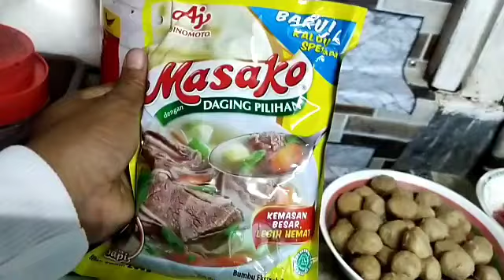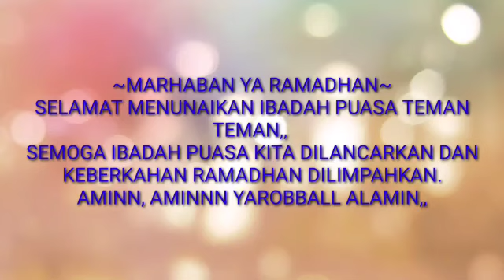MASAK DAN MAKAN BAKSO SAPI KUAH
Assalamualaikum teman2 apa kabar Smoga kita semua Sllu sehat Sehingga kuat Menjalankan ibadah puasa,,
Alhamdulillah Puasa sudah hari 5,, Smoga bisa Puasa full,, insyaallah kalau tamunya gak datang,hehee.
   Hari ini sy masak bakso sapi kuah untuk berbuka puasa bersama kesayangan sy Aa'.
Masak dan berbuka bersama yuk,,